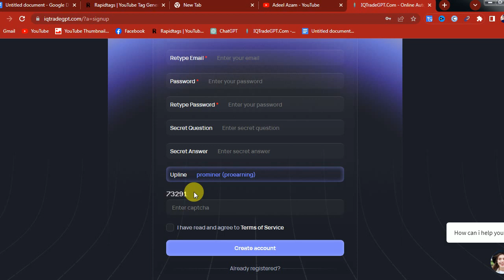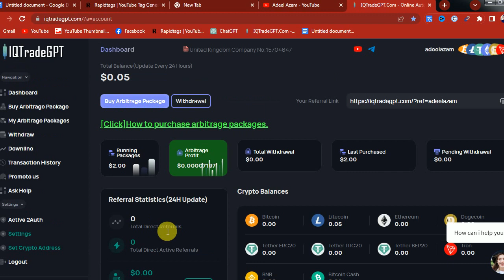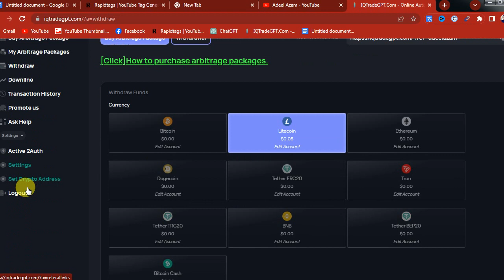Free Cloud Mining Site|Free Bitcoin Mining Site Without Investment|Earn Free Btc |Make Money Online